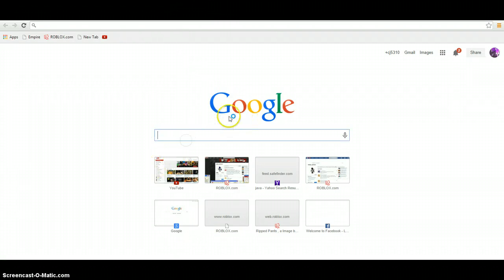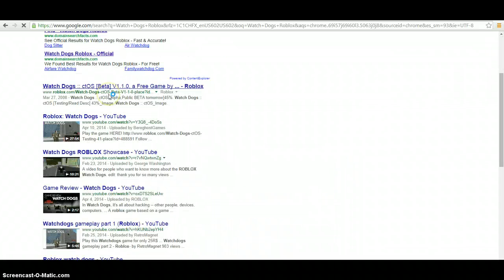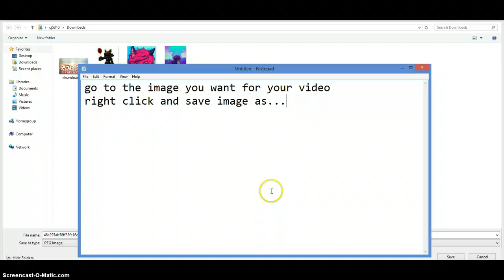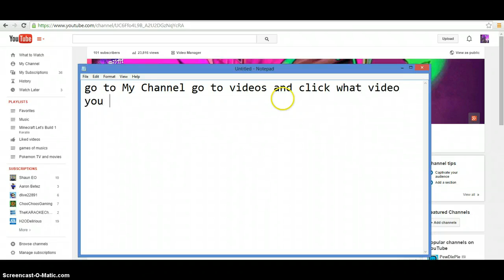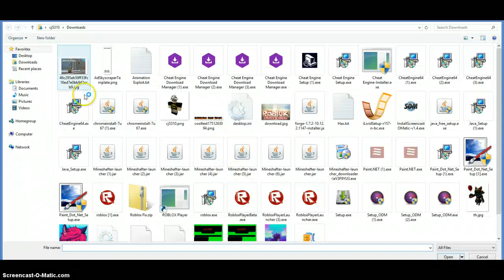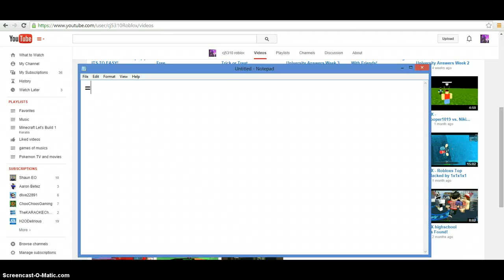How to Custom Thumbnail on Youtube For Windows / 100th video!